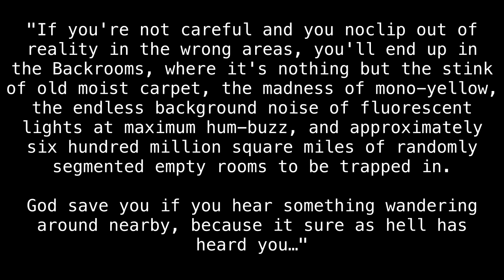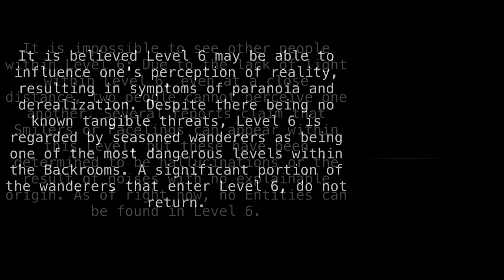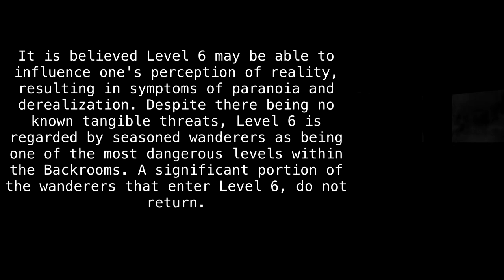(OLD) Level 6 "Lights Out" [Backrooms Wikidot]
Moulded by it.

Original by "u/ThePizzaEater1000" and "u/Mileisbored".
Rewritten by "1000dumplings".

Sections:
00:00 - Introduction
00:36 - Classification
00:55 - Description
02:23 - Entrances And Exits
02:52 - Archives